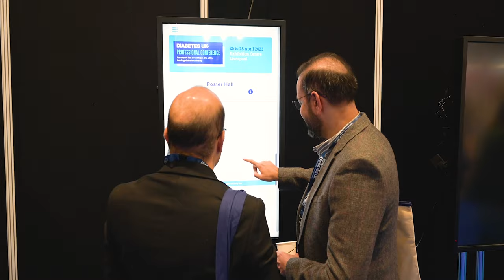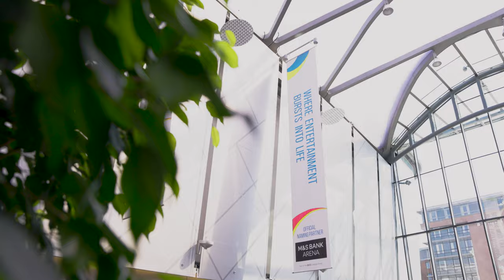Conference News Explore: ACC Liverpool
In our latest video, deputy editor Louisa Daley heads to ACC Liverpool to find out how the venue, and Liverpool as a destination, is excelling in both sustainability and legacy.